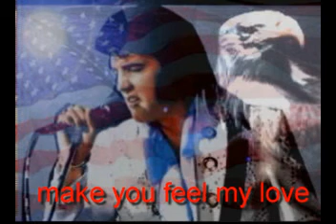elvis fantasy,make you feel my klove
the way Elvis would have done it .